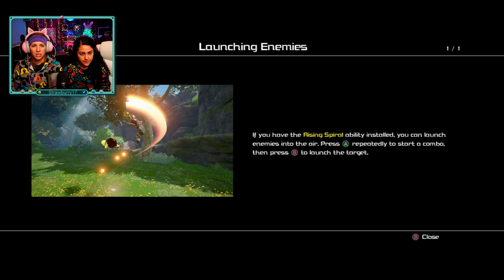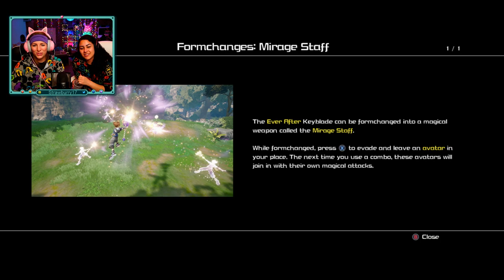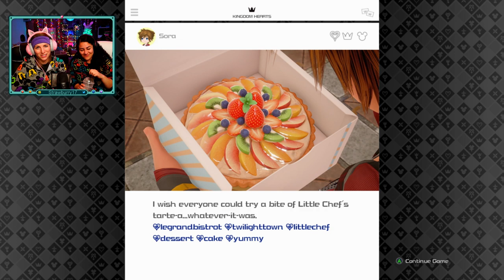Kingdom Hearts III - Tangled Mother Gothel Boss (World 5) | KH3 Part 7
MOST TERRIFYING BOSS EVER